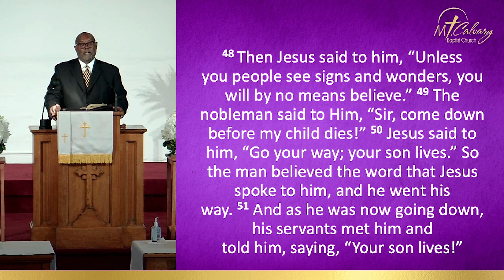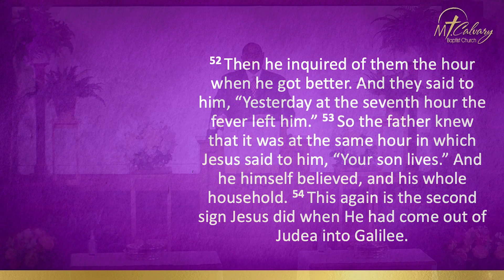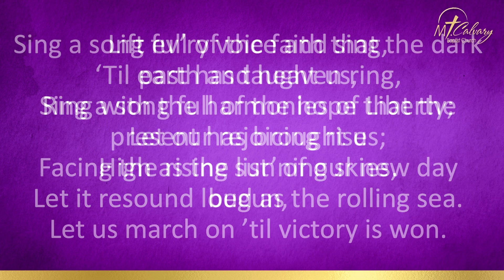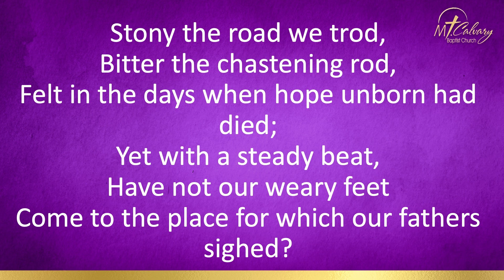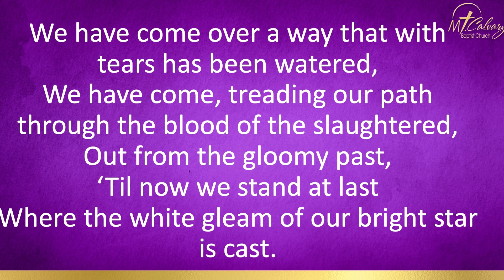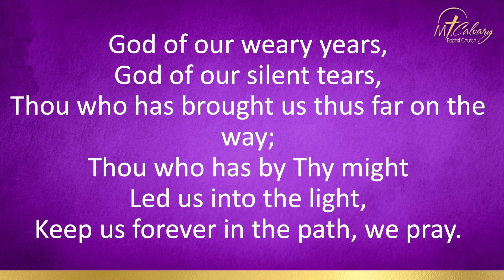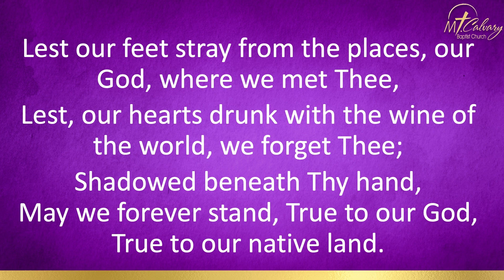Mt. Calvary Baptist Church Virtual Service for June 20th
Speaker: Rev. Dr. Brian O. Bellamy, Senior Pastor
"Godly Fatherhood"

Thank you for joining us God Bless.